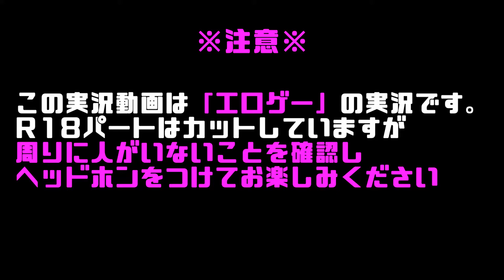【ドーナドーナ】Virtual代理ちゃんドゥム子、身体を売る。#4【Vtuber】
ドーナドーナ～いっしょにわるいことしよう～というゲームを遊びます。
どすけべナース参戦！！！！！

(18歳未満閲覧禁止)

Virtual代理ちゃんのドゥム子です。
の代理ちゃんとして自由気ままにゲームしたり創作したりとかしていこうと思ってます。
インディーゲームが好きです。
定期配信:毎週土曜日22時頃～23時頃(若干変わる可能性あり)